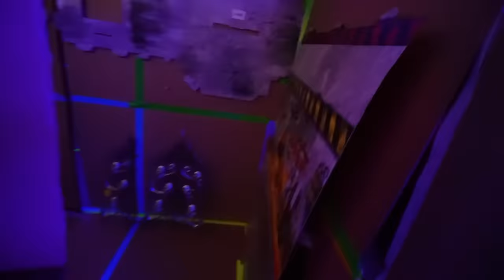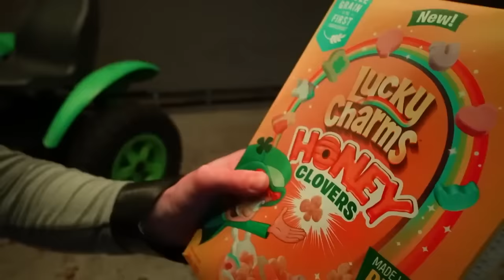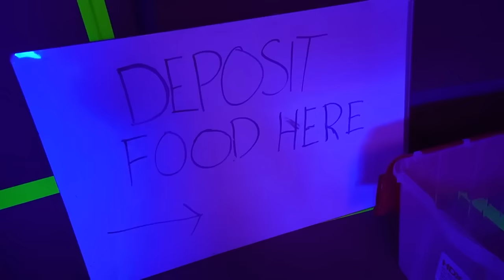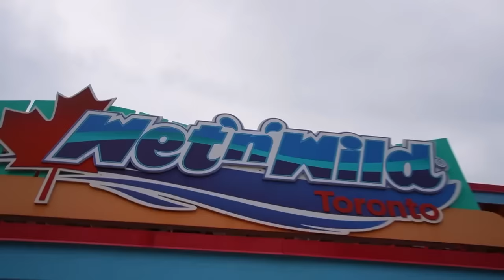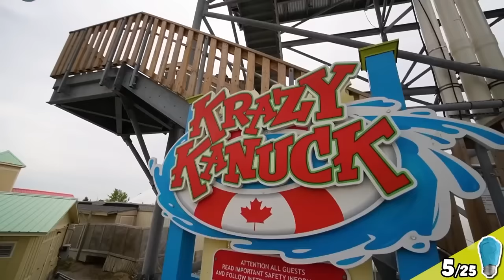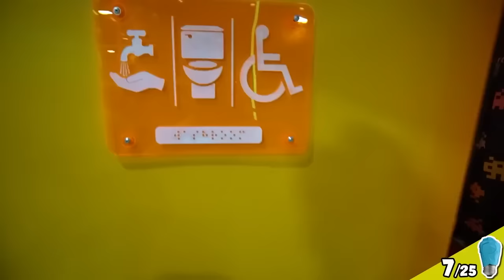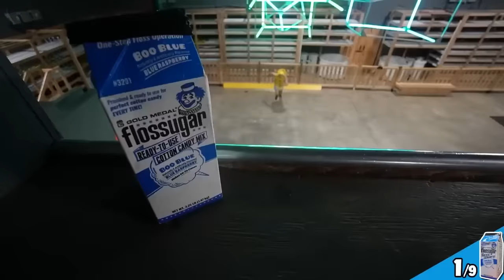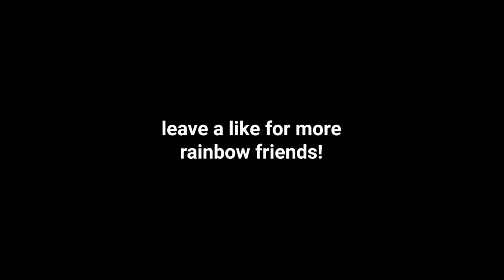RAINBOW FRIENDS THE MOVIE! Chapter 1 & 2 In REAL LIFE!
RAINBOW FRIENDS THE MOVIE!

Conquer with Greece. Rise to Greatness.
Join the amazing Civilization Clash Event:
to vote for the most powerful civilization to win amazing awards like Apple Vision Pro, Sony PS5 and Nintendo Switch OLED!!

Today we are playing Rainbow Friends Chapter 1 & 2 IN Real Life! We got trapped in ODD WORLD for the second time and met an old man that gave us 4 different jobs in order to escape the park! We were in a Water Park, Amusement park and Backyard Waterpark! The only problem is BLUE, GREEN, YELLOW and CYAN were out hunting us!